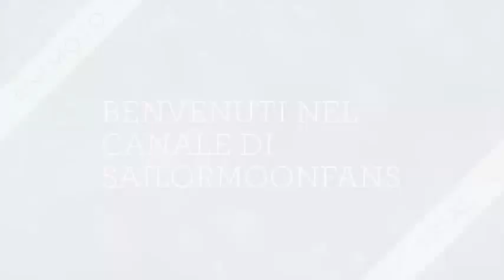MINI VLOG: ASPETTANDO SAILOR MOON CRYSTAL 3: ACT 38!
Ciao ragazzi, ultimo lunedi che  faccio  questo mini vlog aspettando un nuovo episodio di sailor moon crystal 3 perchè siamo arrivati a fine serie con l'act 38.